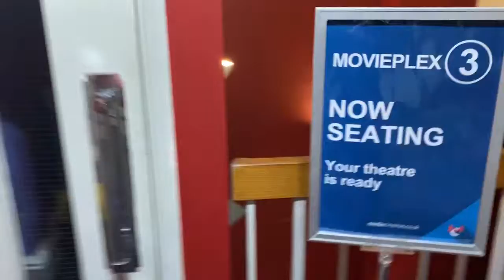One of the smallest cinemas in the world,It’s better with less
One of the smallest cinemas in the world,It’s better with less—-DannySloggettVision